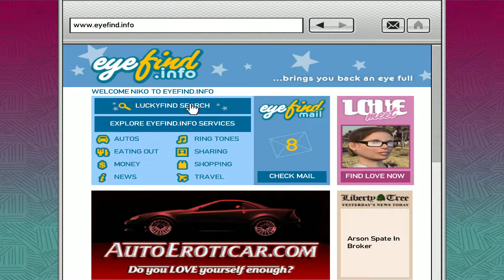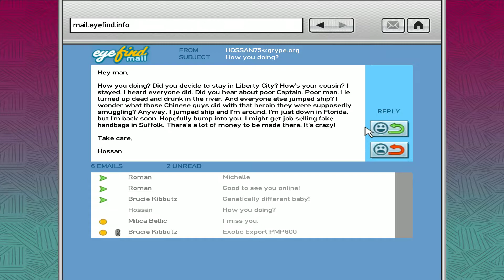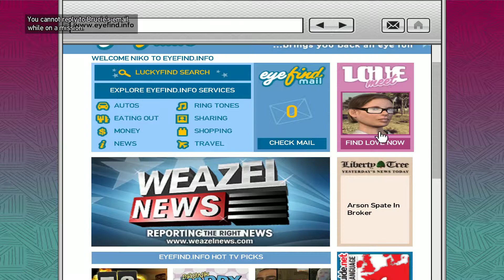GTA: IV / Lets Play / #10 / PACKIE ! / CZ/SK